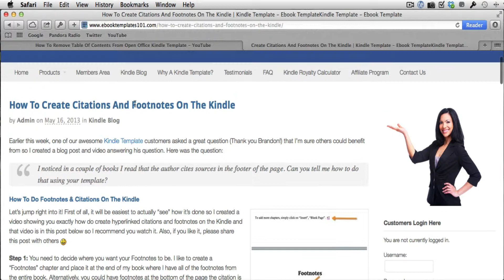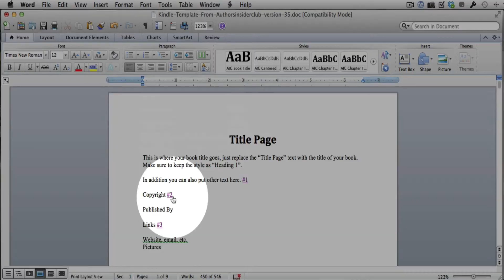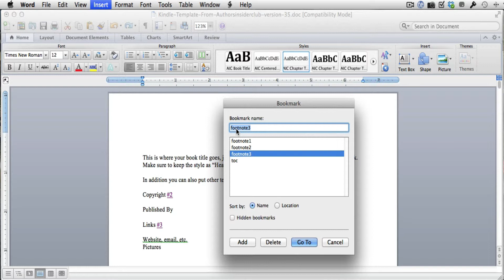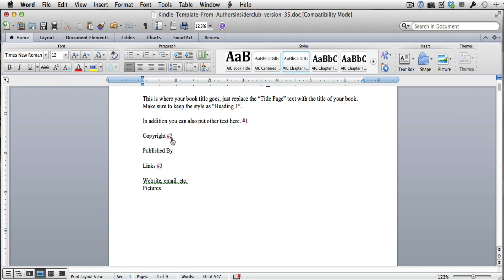Advanced Citations and Footnotes for the Kindle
In this video, I show you how to do some advanced stuff with Citations and Footnotes using our Kindle Template.

You can have the reading click on the citation and take them to the footnote, and then back to where they were originally reading.

It looks and works great. Check it out, and get our Kindle Template if you haven't already!